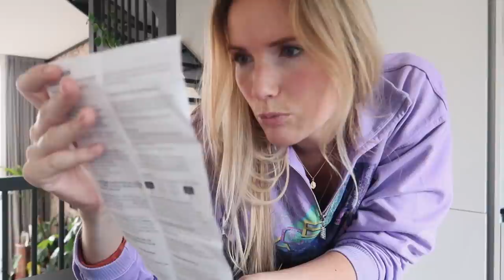Dit gebeurt er als je MAGISCHE TRUFFELS microdoseert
In deze video microdoseer ik met magic mushrooms, twee weken lang. Benieuwd naar mijn boek? Pre-order hem bij je lokale boekhandel!